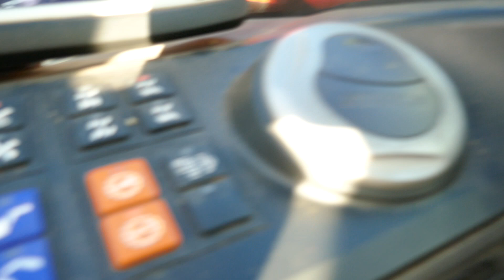2017 MANITOU MLT 635-140 V+ TELEHANDLER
2017 MANITOU MLT 635-140 V+ TELEHANDLER - For sale through Stags online auction. To view lots and place bids